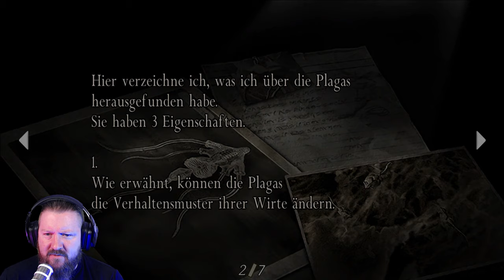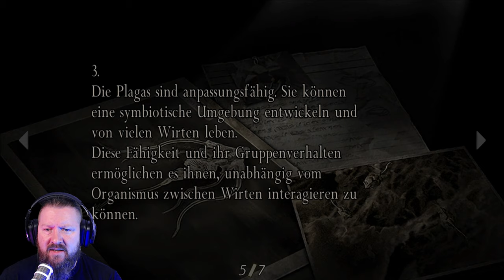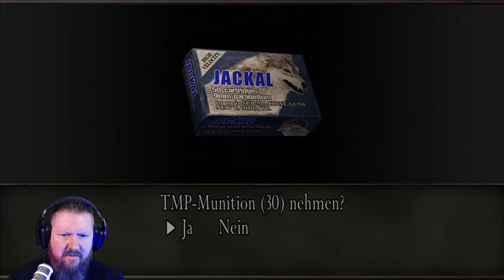RESIDENT EVIL 4 [010] THE DEATH OF JACK KRAUSER (DOUBLE-BOSS-FIGHT)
JACK KRAUSER. Was kann man zu diesem Typen noch sagen. Der frisst Stahl und scheißt Nägel.
Er hat sich in den Kopf gesetzt, Albert Wesker mal so richtig zu beeindrucken, indem er mal gleich alle umlegt. Ada, Leon, Saddler, den Typen der vorne an der Straße Orangen verkauft. Alle! Ambitioniert, talentiert und nicht mehr ganz im Originalzustand. Seine Vorliebe sind scheiß-riesen Messer und schwülstige Kampfansagen. Als ehemaliger Partner von Leon steht er ihm nun als erbitterter Feind gegenüber. Zudem steckt er hinter der Entführung von Ashley Graham.

In dieser Folge werden einige offene Rechnungen beglichen. Und es erwarten Euch ne Menge Bossfights.
Willkommen bei: RESIDENT EVIL 4 [010] THE DEATH OF JACK KRAUSER (DOUBLE-BOSS-FIGHT)

▪ TITEL: RESIDENT EVIL 4
▪ PLATTFORM: PC
▪ GENRE: Survival Horror
▪ RELEASE: 2005
▪ STUDIO: Capcom Productions Studio 4
▪ PUBLISHER: Capcom
▪ USK18 / PEGI18